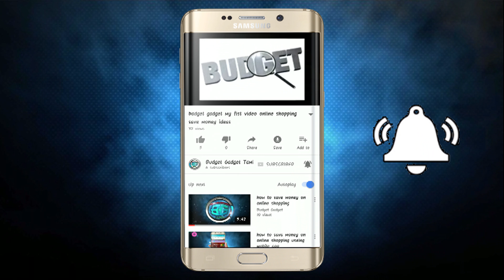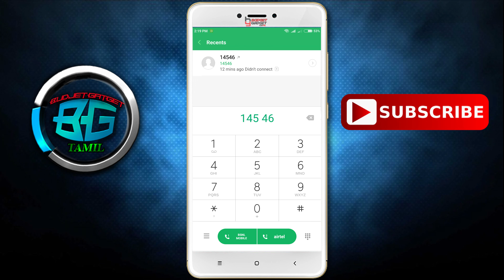how to Link mobile number sim with aadhaar number in home easy/ TAMIL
இந்த சேனல் உருவாக்கியதன் நோக்கம் ஆன்லைன் சாப்பிங்கிள் உங்கள் பணத்தை மிச்ச படுத்தி பொருற்கள் வாங்குவது எப்படி என்பதையும் தினம் தோறும் உள்ள offerகளை எங்களால் முடிந்தவரை உங்களுக்கு தெளிவாக எடுத்து சொல்வதே எங்கள் நோக்கம்

its not our channal its yours. please give your support any time thanks

இது எங்கள் சேனல் அல்ல உங்களுடையது உங்களது பேராதரவை தந்து நமது சேனலின் முன்னேற்ற பதைக்கு வழிசெய்து நீங்களும் பயன் பெருங்கள் நன்றி.

இந்த சேனல் உருவாக்கியதன் நோக்கம் ஆன்லைன் சாப்பிங்கிள் உங்கள் பணத்தை மிச்ச படுத்தி சாப் செய்வது எப்படி தொடர்பான எங்களுக்கு தெரிந்த ஒரு சில யோசனைகளை

உங்க:ளுடன் நாம் தமிழ் மொழியில் பகிர்ந்து கொள்ளவும் உங்களின் கேள்விகளுக்கு எனக்கு தெரிந்த பதில்களை உங்களுக்கு தெளிவாக எடுத்து சொல்லவும் மேலும் டெக் கஜட் அன்பாக்சிங்

போன்ற என்னாள் முடிந்த சிலவற்றை நாம் தமிழ் மொழியில் உங்களுடன் பகிர்ந்து கொள்ளவுமே இந்த சேனல் உங்களுக்காக